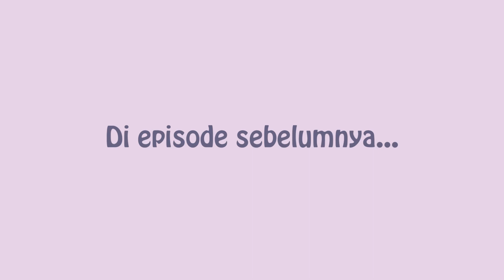Doni & Mira Tersesat Di Ruang Penyimpanan Alat Musik Tradisional IMU - IMU Toons Eps. 2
IMU adalah sebuah nada yang datang dari masa depan dan telah menjelajahi seluruh Nusantara untuk mengumpulkan alat-alat musik tradisional sebagai koleksinya. Kemudian ia bertemu dengan Doni dan Mira, untuk mengajak teman-teman sekalian belajar musik bersama.

Tim kreatif IMU :
Illustrator - Gina Kodijah
Animator - IMU Team
Audio production - Jessphilia studio

Special thanks to :
Alat musik Talempong - @PerantauIndonesiaku